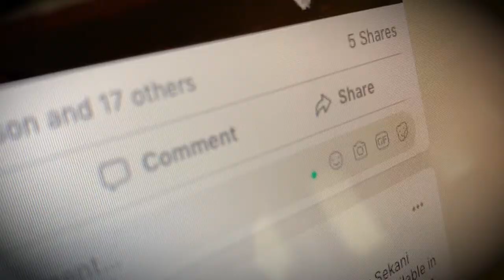Community Kitchen "Dish it to win it" contest!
Enter to win a $100 Gift Card from Community Kitchen in the “Dish it to win it” contest!

Watch Community Kitchen every Friday on the CSFS Facebook page. Use the recipe and follow the video to make your own version of the dish, then share a photo in the episode comments. A winner will be chosen at the end of the month!